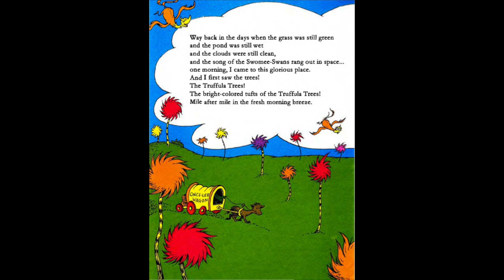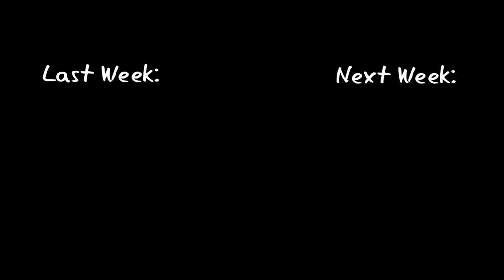6. The Lorax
Unless someone like you cares a whole awful lot, nothing is going to get better, it's not